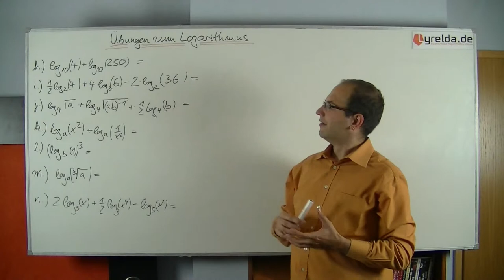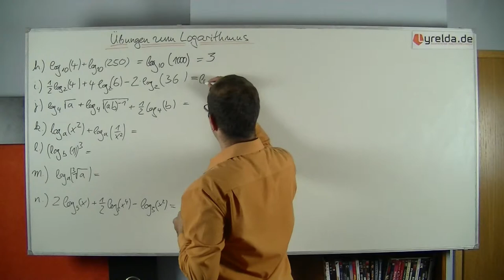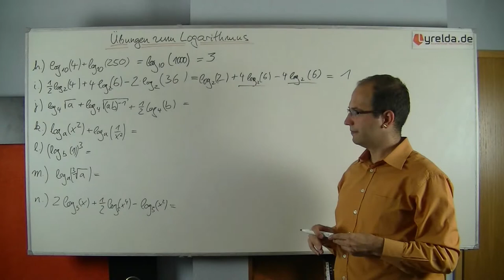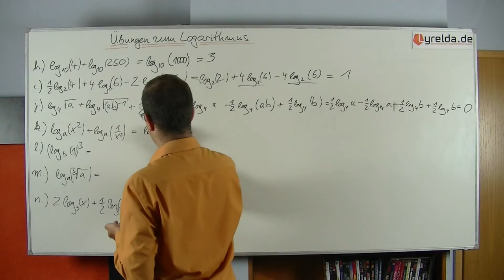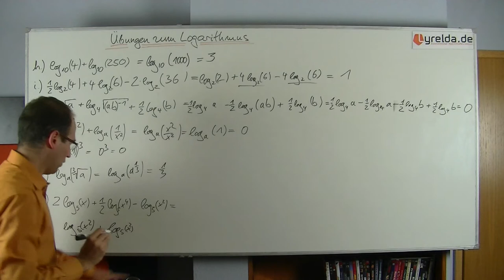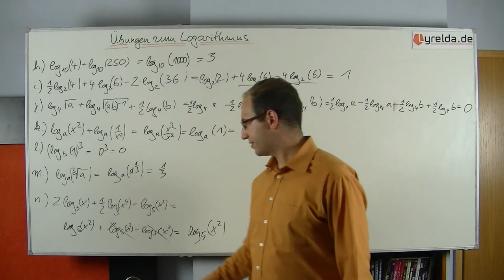Logarithmus_Musterlösung2 - Lyrelda.de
LyreldaHD